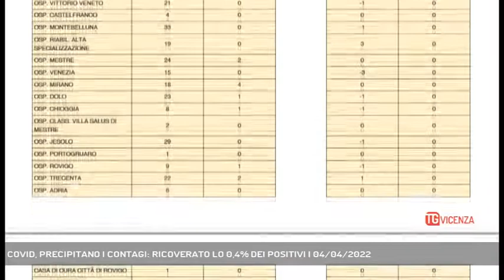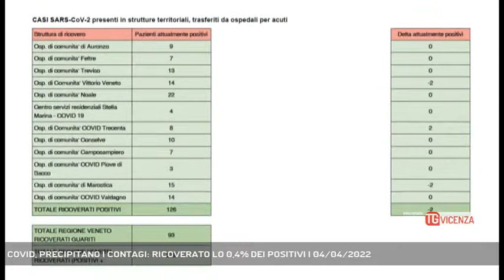COVID, PRECIPITANO I CONTAGI: RICOVERATO LO 0,4% DEI POSITIVI | 04/04/2022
TG Vicenza 04/04/2022 - VICENZA - In Veneto precipitano i contagi da Covid. Vediamo la situazione in Provincia di Vicenza.  || Covid fuori dall'emergenza. Il virus, ovviamente non si è poleverizzato, non è sparito, ma la fase della convivenza sta funzionando e, nonostante dal primo aprile siano state dismesse diverse limitazioni, oggi possiamo dire che siano in netto calo i contagi. Se domenica nel vicentino erano 910 i nuovi casi, oggi sono soltanto 371, per un totale di 13.081 contagiati in tutta la provincia, 20 in meno di ieri. 41 i ricoverati al San Bortolo, di cui 39 in area non critica. 13 invece i pazienti covid all'ospedale di Santorso, di cui solo 1 resta in terapia intensiva. Insomma, ad oggi, sul totale dei positivi nel vicentino, è ricoverato lo 0,4%. e solo lo 0,02% in area critica. Il virus, ad oggi, non fa più male come in passato, ed anche i decessi, nell'ultimo bollettino, sono azzerati. Più in generale, considerando tutto il Veneto sono 18 i nuovi ricoverati, tutti in area non critica, mentre le terapie intensive sono in fase di svuotamento, con -2 pazienti nelle ultime ventiquattro ore. (Servizio di Carlo Alberto Inghilleri) - Segui Rete Veneta anche sul digitale terrestre! Visita il sito